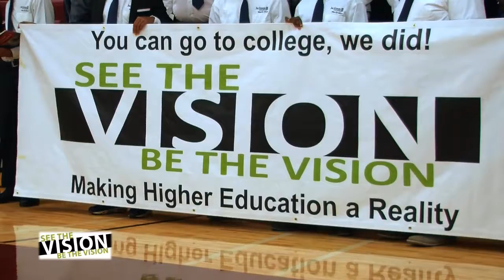See The Vision Be The Vision Jackson MI documentary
On October 25, 2016, See the Vision Be the Vision was officially launched. This first campaign took place at Jackson College in Jackson, Michigan under the inspiration of Lee Hampton, Administrator and Director of Multi-cultural Affairs. 100+ accomplished men came together to "Be the Vision" that some young men have never had personally. If they can "See the Vision" they are more likely to achieve it.

The second stop was May 10, 2017 in Washtenaw County, Ann Arbor MI.